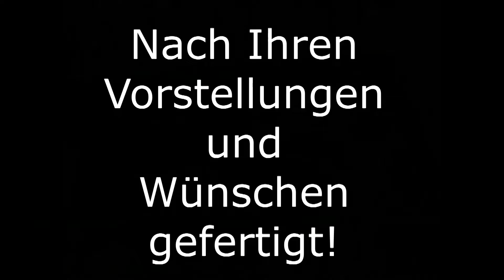Gedenksteine Tiergedenkstein Granit Gravur Individuell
Gedenksteine mit gravierten Fotomotiv
Schrift wahlweise graviert oder vertieft Sandgestrahlt.